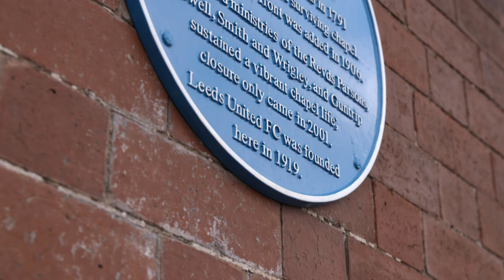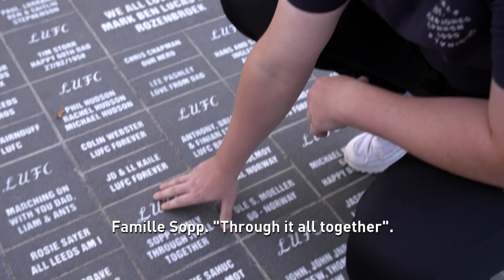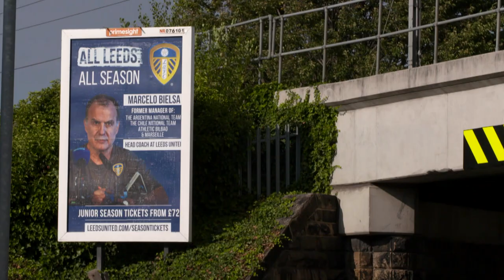Marcelo Bielsa à Leeds, reportage CANAL+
Bielsa est à Leeds. Il découvre l'Angleterre, et l'Angleterre découvre son football.